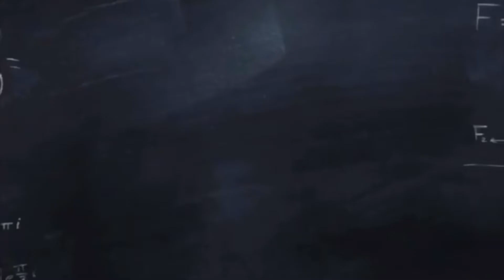700 fallout giveaway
To enter you must have a public account and follow all the rules. Best of luck to you! 💕🌞⭐️

1.Like this video

💞Extra Entries 💞 not required
Comment something sweet below letting us know you entered.
Use hashtags, 1 tag 1 extra entry. (Giveaway related) the more tags more entries
🌈Giveaway ends on October 13 midnight PST, and we will announce the winner on October 16.
🌈You must be 18 or older OR have your parent's permission to enter.
😍Thank you for all your love and support!💞.